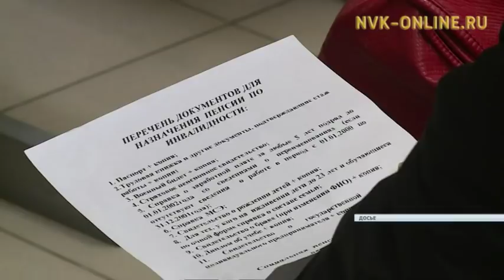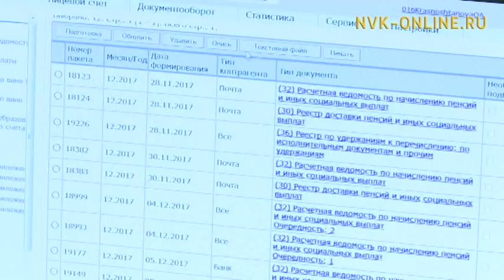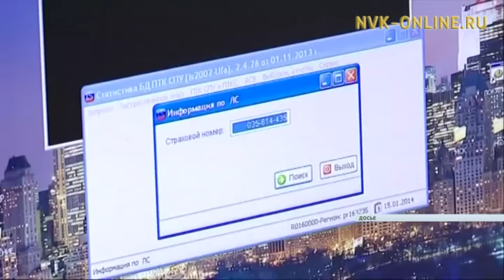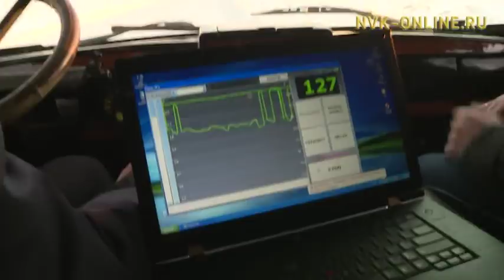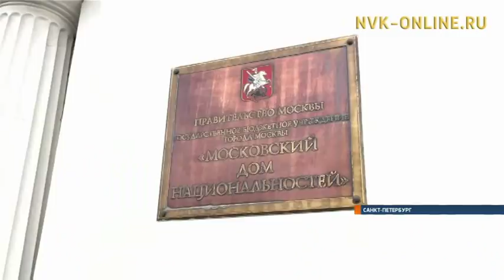Информационная программа "Якутия". Выпуск 14.12.2017 в 20:45